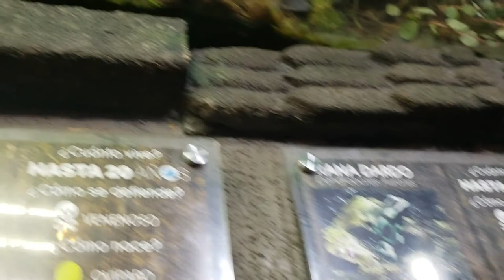Acuario Inbursa CDMX 2019(10)